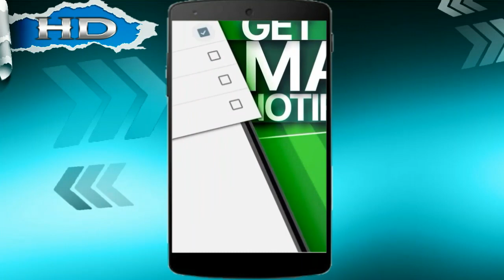TIME DEFINITIVO PARA 19 RODADA, VAMOS MITAR!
Fala Galera, com muito orgulho que trago mais um video de CARTOLA FC 2017, dessa vez sobre a 19 RODADA, o time ficou muitooo top se liga nas DICAS! E rumo a mitagem 🎩❤

* Dicas DECIMA NONA RODADA*